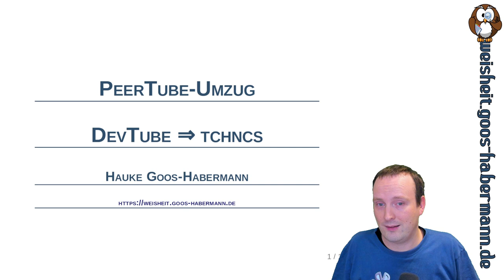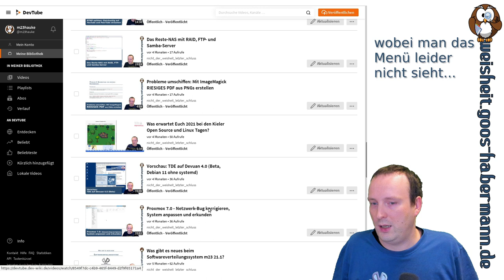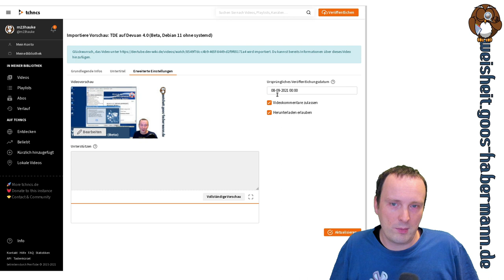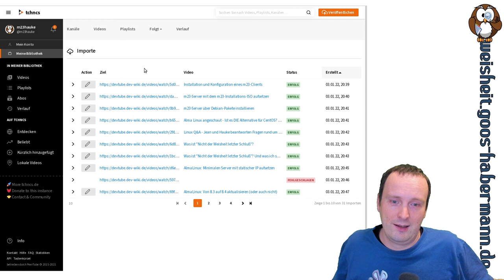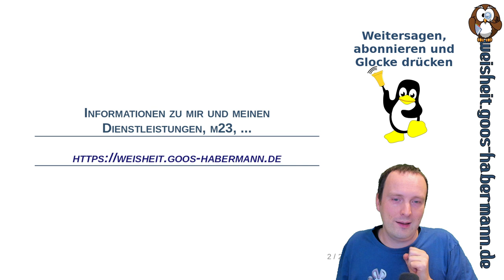PeerTube-Umzug: DevTube → tchncs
Auch die schönste Zeit hat mal ein Ende; manchmal sogar schneller als man denkt :-( So wird "mein" PeerTube-Hoster devtube.dev-wiki.de, auf den ich 47 Videos hochgeladen hatte, demnächst seine virtuellen Pforten schließen.

Da PeerTube Freie Software ist, gibt es nicht nur einen Anbieter, sondern gleich mehrere. Meine neue PeerTube-Heimat wird sein, wo Ihr meine bereits veröffentlichten Videos und alle zukünftigen finden werdet.

Merkt Euch auf jeden Fall → weisheit.goos-habermann.de ← dort findet Ihr die Informationen zu allen Videos und die Links zu YouTube und PeerTube.

Ach übrigens: In diesem Video zeige ich auch, wie Ihr Videos von einem PeerTube-Hoster zu einem anderen umzieht, ohne die Videos neu hochladen zu müssen.